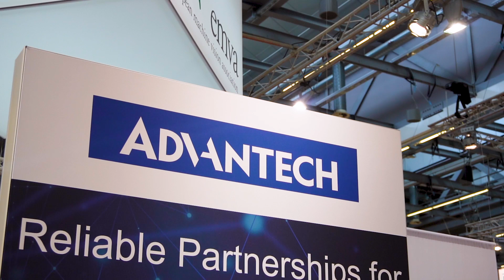LogiMAT24 | EMVA Member Booth - ADVANTECH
For the first time, the EMVA exhibited at the LogiMAT trade show, 19-21 March 2024 in Stuttgart.